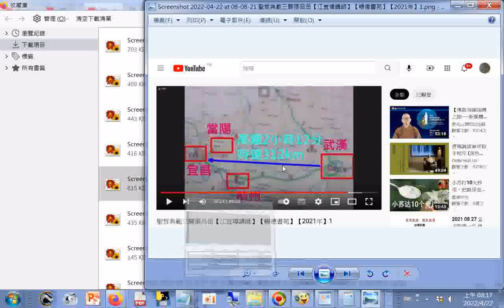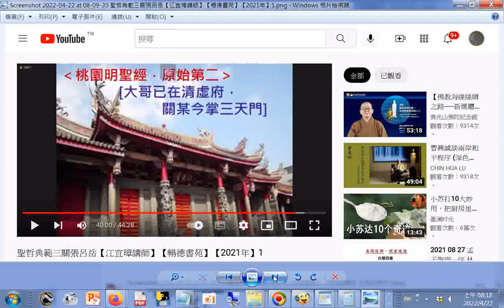玉泉寺在武漢西邊遠處，搭高鐵需要兩個多小時，時速三百多公里#公案#還我頭來#關公過五關斬六將--參考影片--聖哲典範三關張呂岳【江宜璋講師】【暢德書苑】【2021年】1 +網址